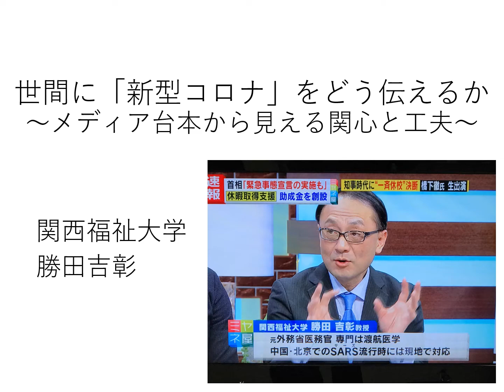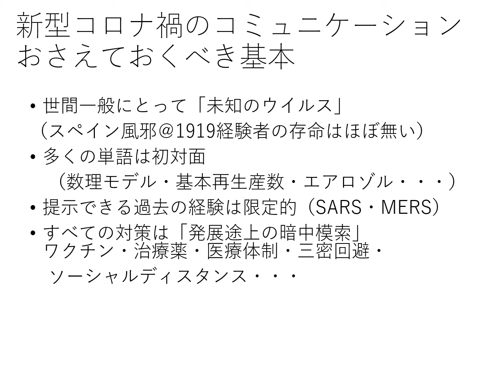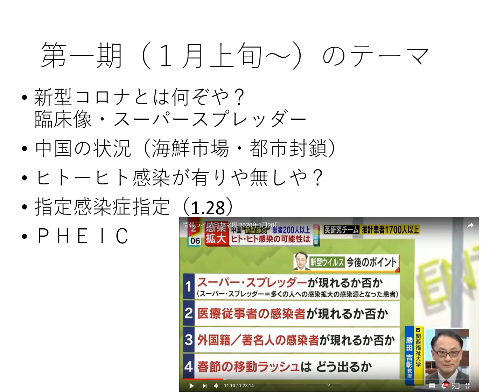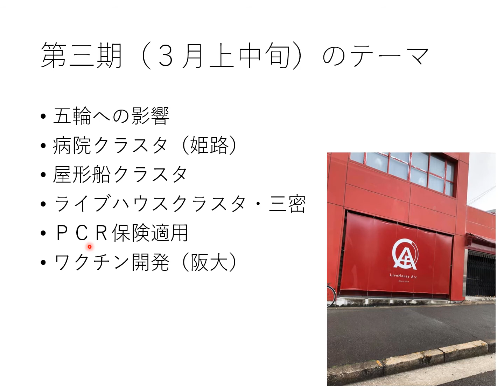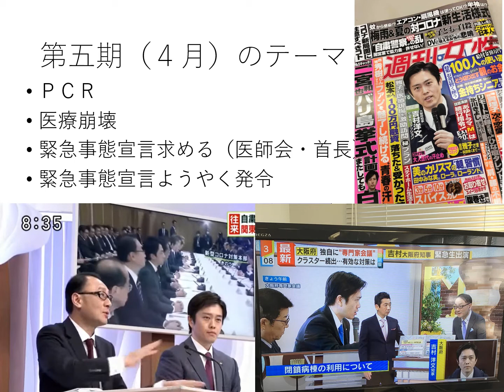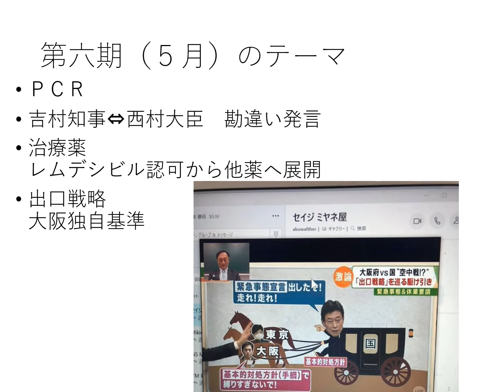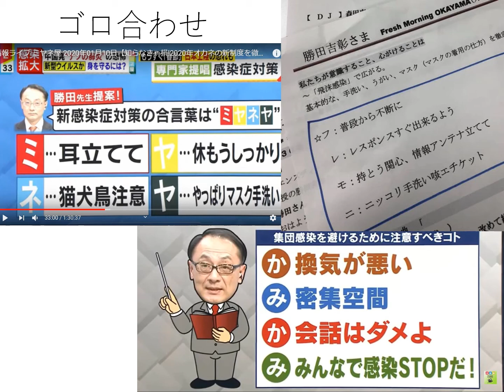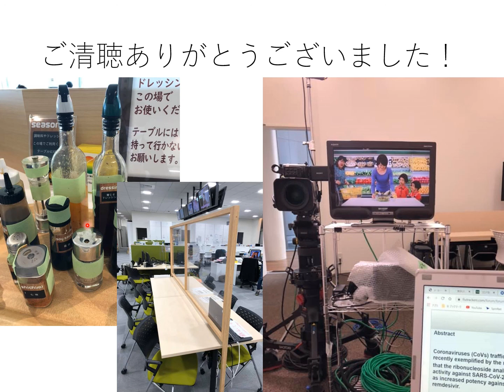｢新型コロナをどう伝えるか〜メディア台本から⾒える関⼼と⼯夫〜｣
勝田吉彰先生
関西福祉大学